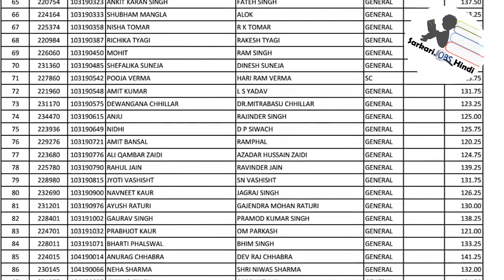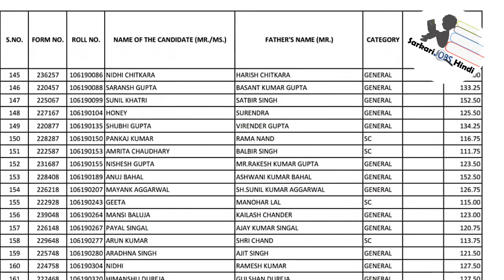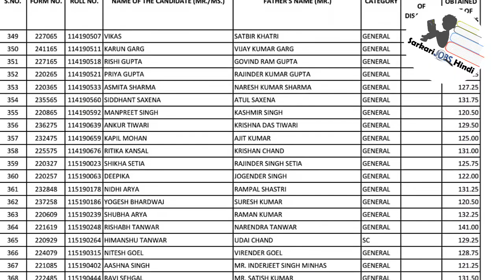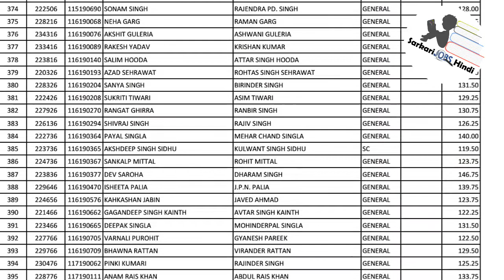Delhi HC Judicial Services Qualified Candidate List Mains Exam 2019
Qualified Candidate List Mains Exam